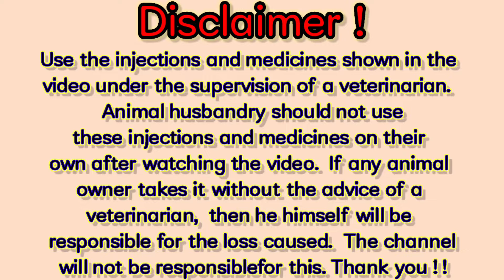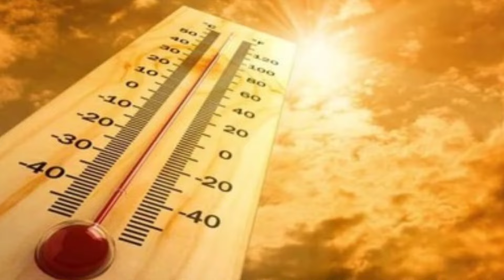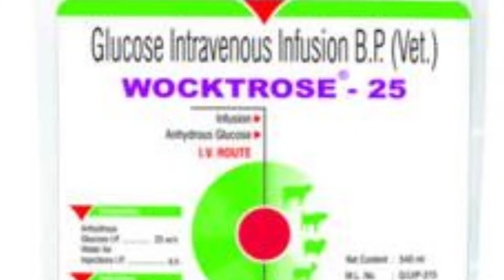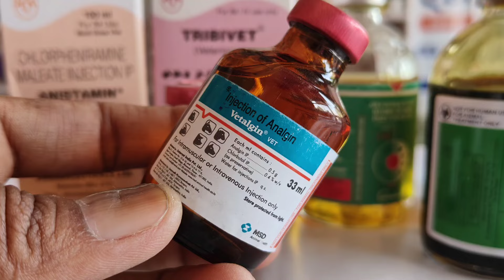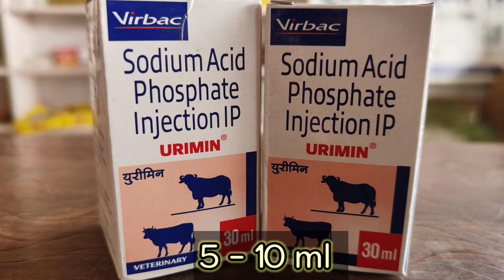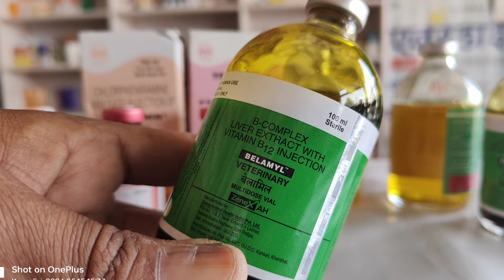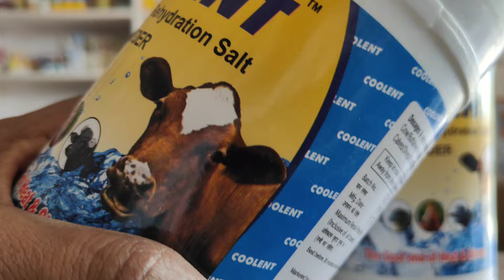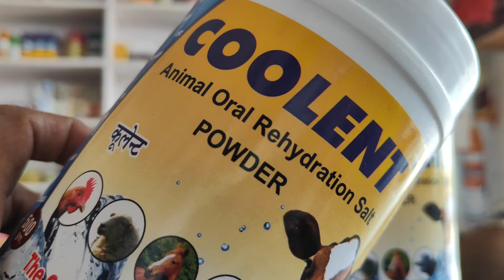क्या आपका पशु की लू चपेट में आ गया|हांफ रहा है|दूध भी आधा हो गया है||तो यह करें tretment heat stroke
दोस्तों जिस प्रकार से मैंने आपको यह ट्रीटमेंट बताया है यदि आप अपने पशुओं में यह ट्रीटमेंट उपयोग में लेते हैं अपने पशु चिकित्सा के द्वारा तो आपको बहुत ही अच्छा बेहतरीन रिजल्ट मिलेगा और जो मैंने पाउडर बताया है वह आप घर पर देते रहे तो आपको बहुत ही अच्छा रिजल्ट मिलेगा